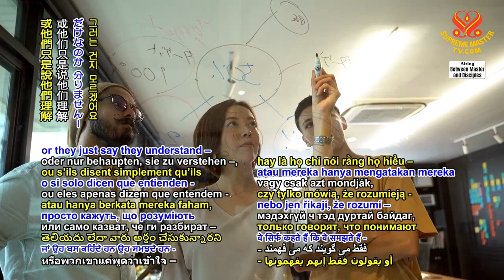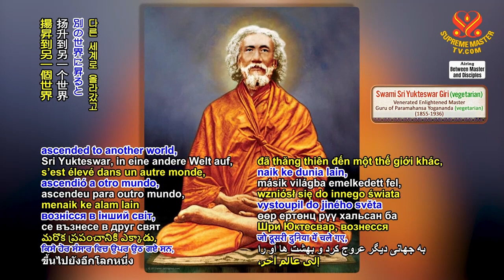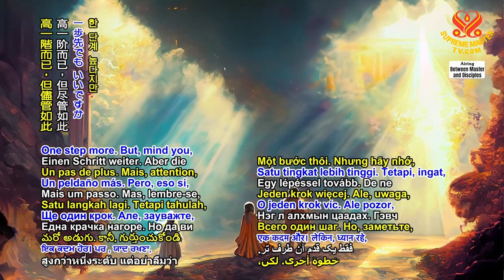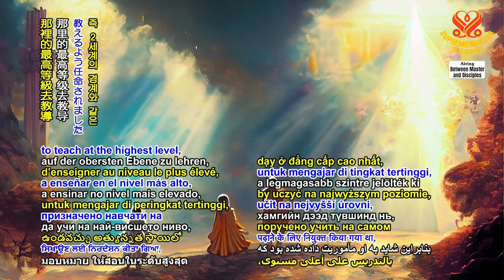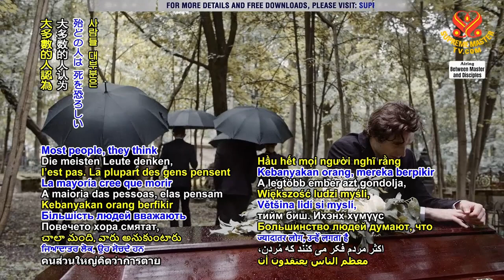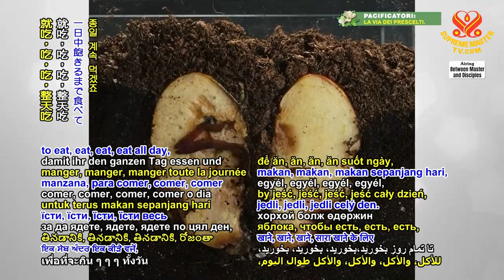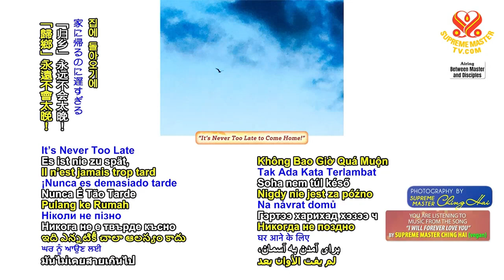⭐Don’t desire anything before you die, Đừng ham muốn bất cứ điều gì trước khi chết - SMTV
LỜI TIÊN TRI 37 - Lời Tiên Tri Của Đức Phật Thích Ca Mâu Ni Về Phật Di Lặc - Thanh Hải Vô Thượng Sư